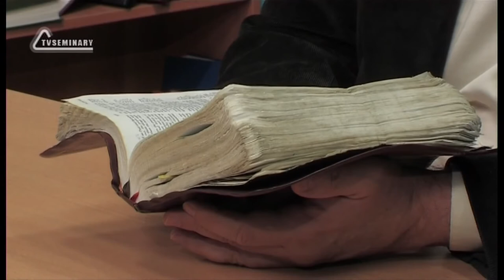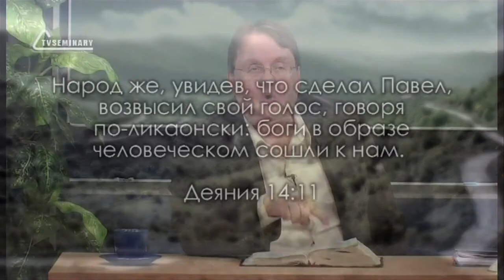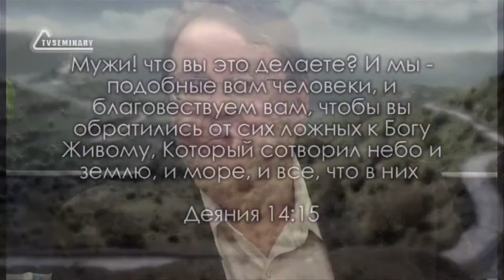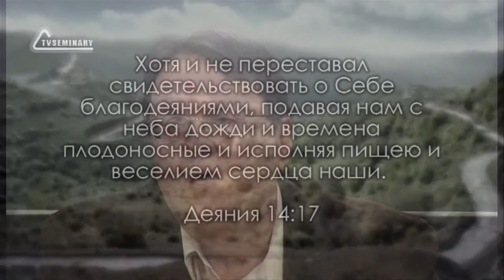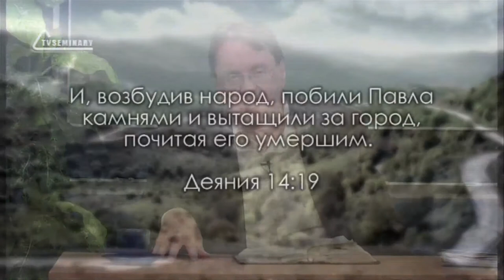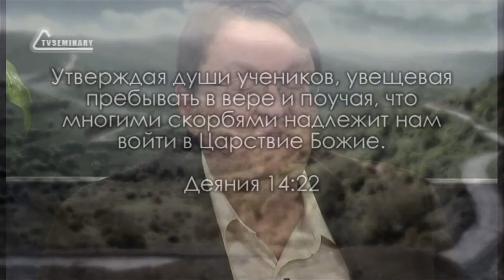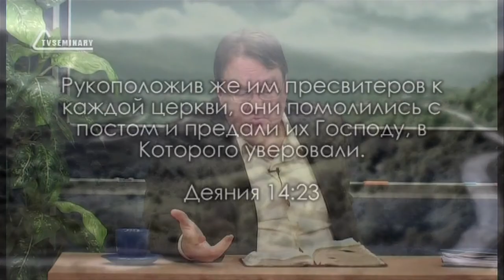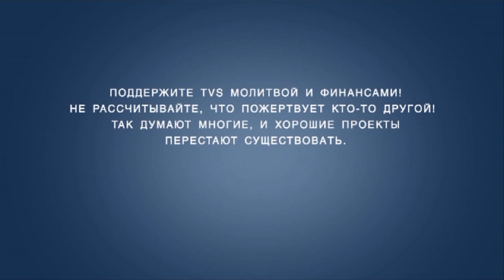TVS BS232 Rus 24 Продолжение первого миссионерского путешествия Деян 14